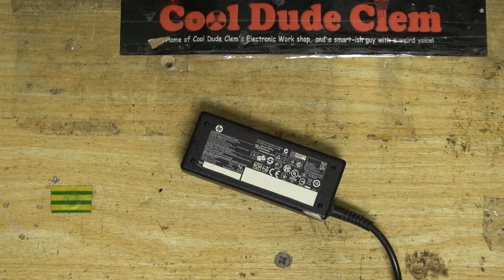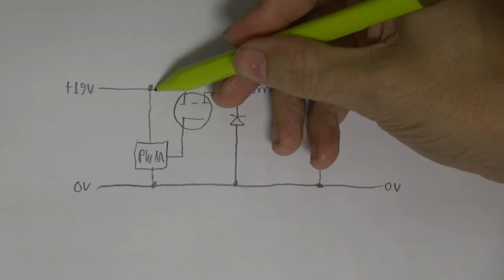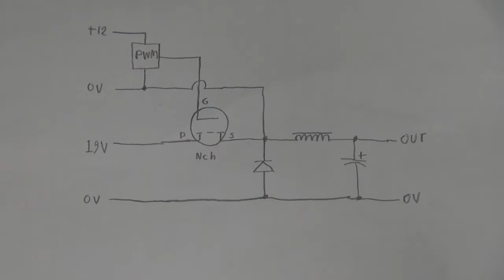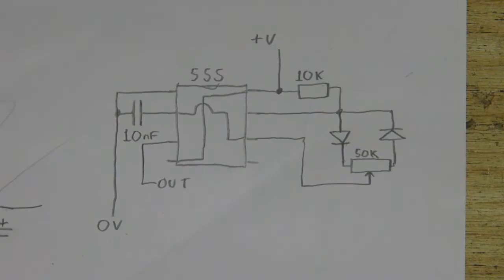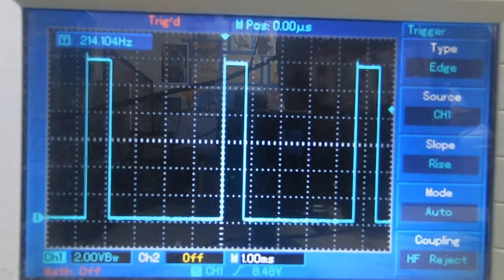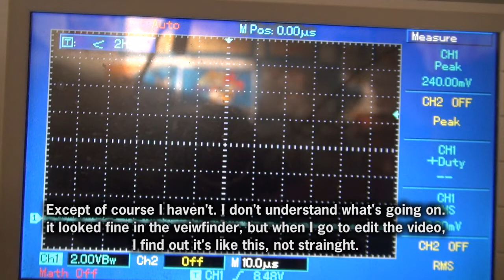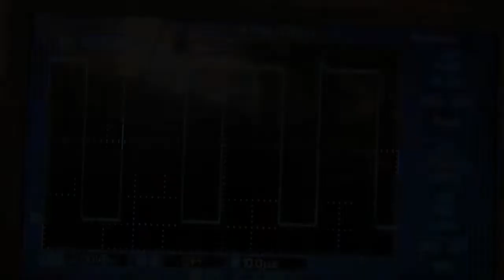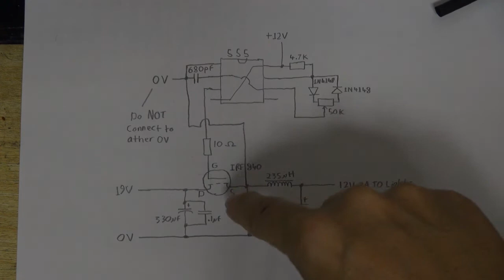Experimenting with an experimental buck converter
becuase I need a better power supply for the lights in my room. While a linear supply would be much easier to make, also so is a space heater! So it's time to go switch-mode.